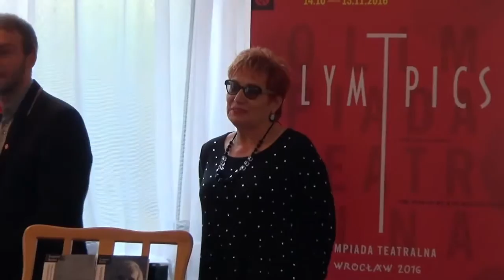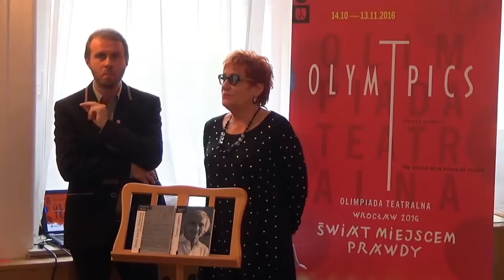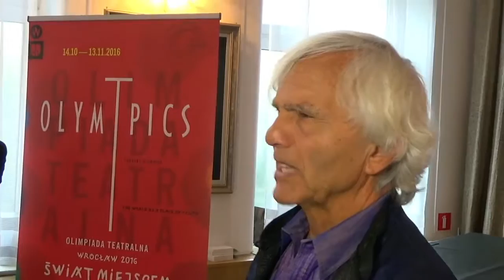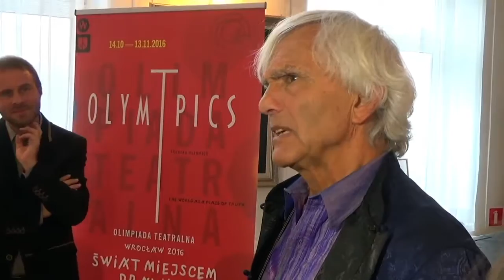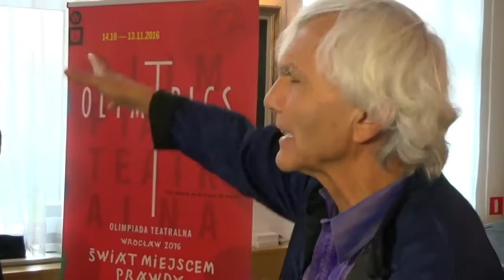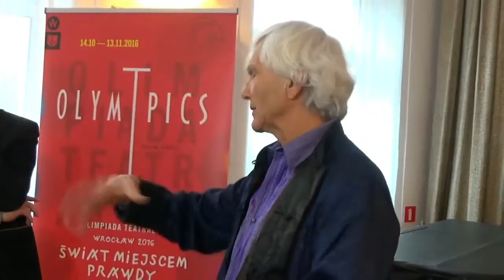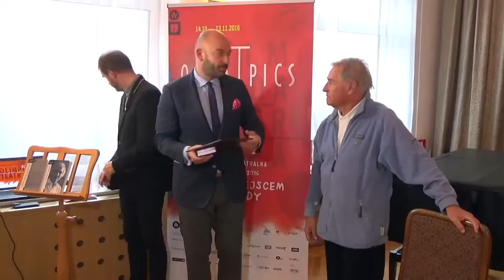II Wrocławska Księga Pamięci - Eugenio Barba & Mieczysław Janowski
24 października (poniedziałek) 2016 roku o godz. 13.30
Z inicjatywy red. Wandy Ziembickiej spotkają się tym razem 2 osobowości ze świata teatru. Obydwaj byli związani blisko z Jerzym Grotowskim i Jego Teatrem "Laboratorium". To światowej sławy włoski reżyser - Eugenio Barba przebywający ze swoim Odin Teatret z Danii w naszym mieście na Olimpiadzie Teatralnej i prezentujący swój wybitny spektakl '' Drzewo'', oraz polski aktor, Wrocławianin Mieczysław Janowski grający w Teatrze Jerzego Grotowskiego w wielu spektaklach.